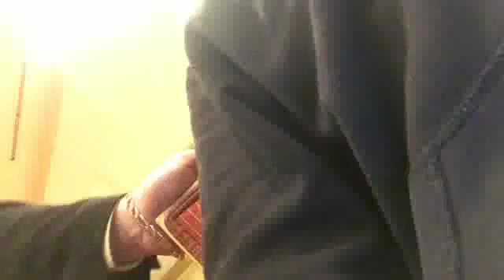JUSTIN GETS A FREE BREAKFAST BY LYING AT CASINO (Coachella Casino)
Coachella Casino got taken by Real_Justin for a FREE BREAKFAST and even had the gall to ask for a receipt who his server was. He had no receipt and didn't know the name of his server.